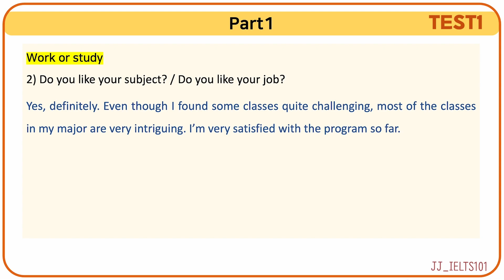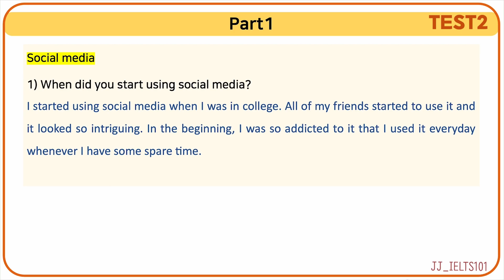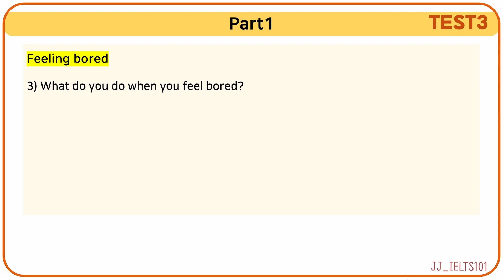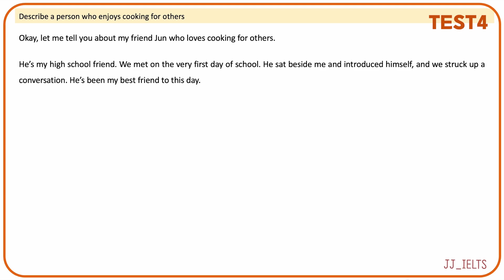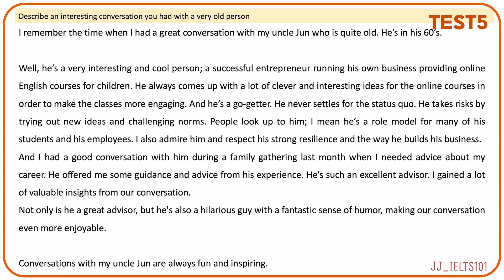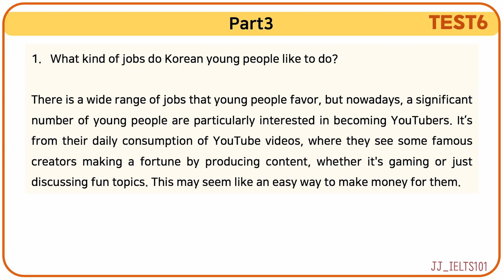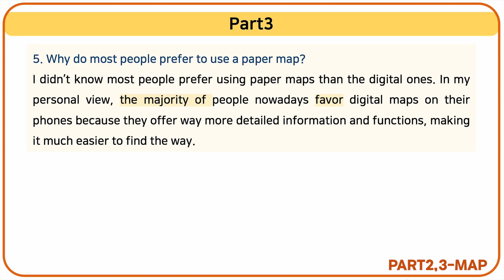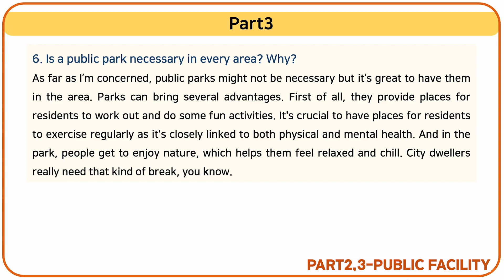IELTS SPEAKING Bandscore8 model answers_ 한시간 아이엘츠 모범답안 몰아듣기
🚨JJ아이엘츠 인강+줌수업 모집🚨 (런칭기념 할인이벤 곧 마감)
최신기출 모범답안, 녹음파일, 만능템플릿 위주의 인강+실시간 줌수업까지, 스피킹대비에 필요한 모든것을 드립니다.
*링크클릭이 안될 시 제 채널 커뮤니티에 모집글을 확인해주세요:-)

✅JJ쌤의 24년 1-4월 기출족보 모범답안집 신청하기